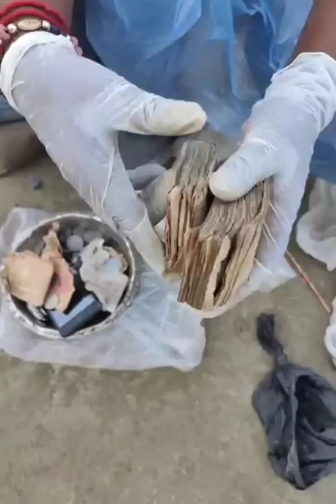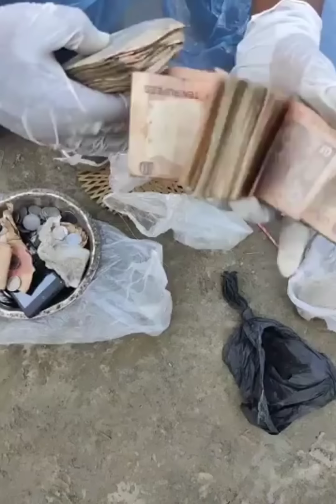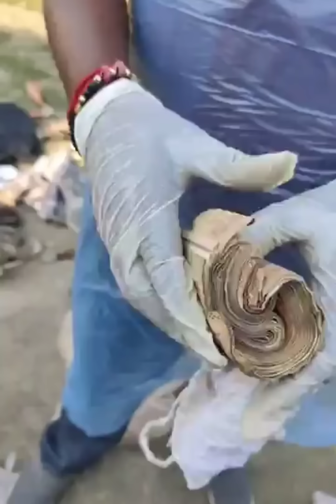He is wearing 10 jackets and 21 pants | Homeless man | Our smart team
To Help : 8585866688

food for needy
save food serve to needy
how to help poor and needy people
feed the needy
help needy
food for the hungry
poor people help video
helping poor
food camping
social service video
humanity videos
inspiration videos
motivation videos
inspiration motivation
motivation inspiration
food challenge
Giving to homeless
Homeless man
Poor man
Giving food to poor man
Hungry man
Helping homeless people
Giving homeless food
food Bank
free food
helping video
donating food
food donar
food charity
helping hands
Poor helping video
Giving food to poor
Poor help video
Help for poor people
Poor food
Poor people help
Food distribution
Giving poor people food
Homeless in India
Feeding homeless
Feeding the homeless
Feeding the hungry
Food vlogs
Giving to the poor
Help of poor people
Helping for poor people
Helping needy people
How to help poor people
Poor help
Poor india
Poor people helping
Poor people helping video
Poor people motivation video
Poor video